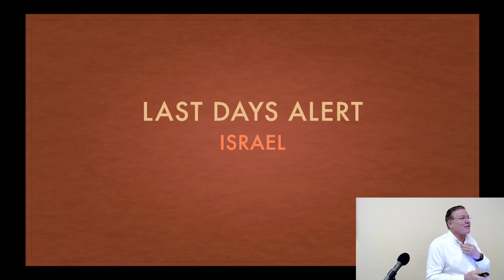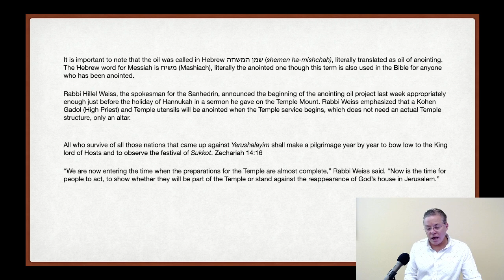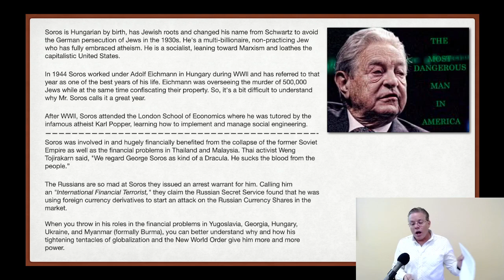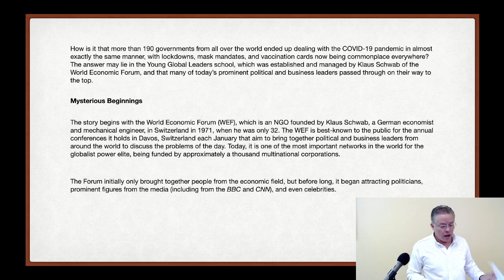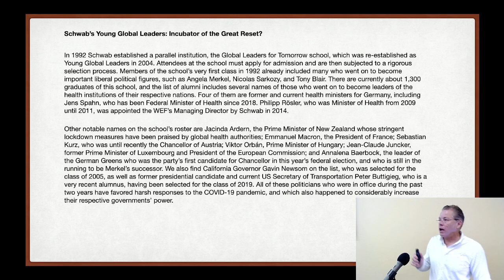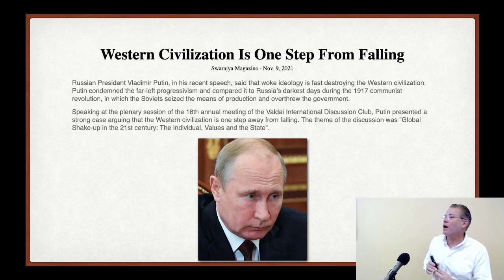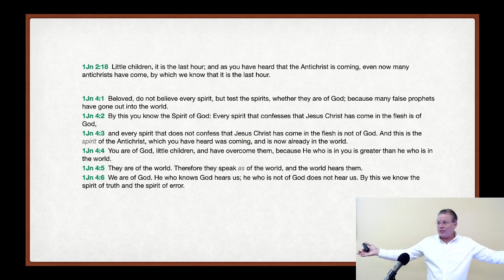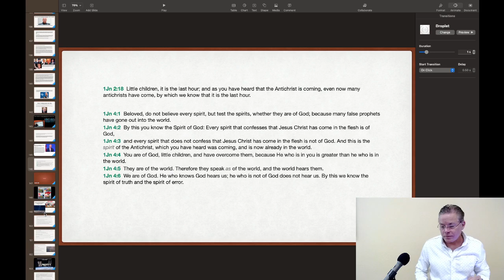Bible Discovery: Last Days Alert 11/21/2021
Prophecy Update 11/21/2021